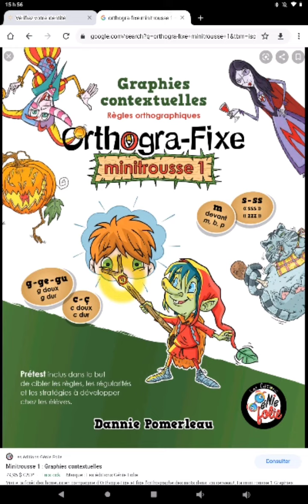Lost labyrinth zone: act 4: Underwater labyrinth escape - Orthogra-Fixe: Contextual graphics